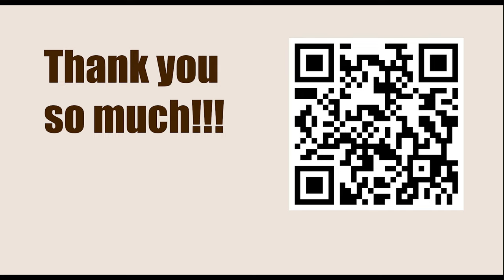Titled Tuesday 11th April Early 2023 - Round: 9 || Gata Kamsky vs Santosh Gujrathi Vidit